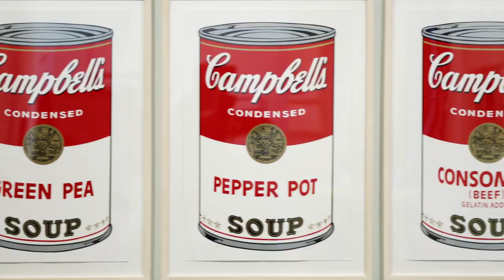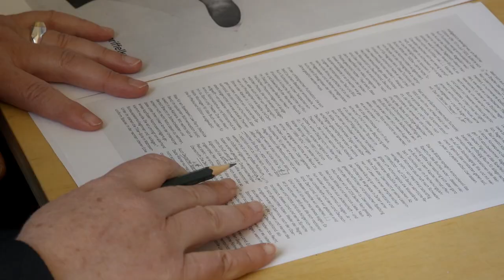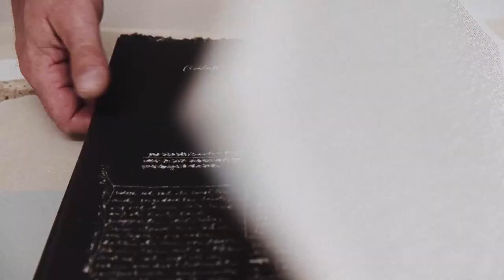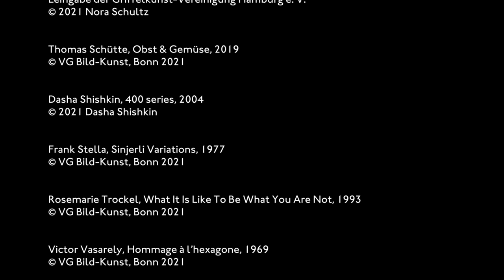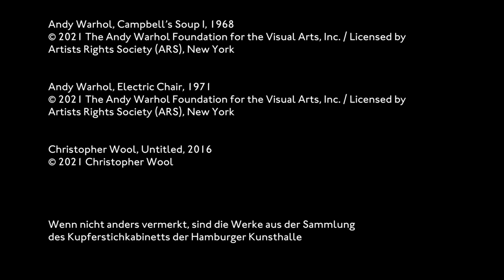Ausstellungsfilm SERIEN. Druckgraphik von Warhol bis Wool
PREMIERE: ERÖFFNUNGSFILM SERIEN. DRUCKGRAPHIK VON WARHOL BIS WOOL
Anstelle einer Live-Eröffnung. Der Film bietet spannende Einblicke mit Hintergrundinformationen und Künstler*innen-Interviews zur Ausstellung.
Die Ausstellung ist eine Kooperation mit griffelkunst, gefördert von FREUNDE DER KUNSTHALLE E.V., DEUTSCHE BANK, Kulturpartner NDR. Medienpartner Hamburger Abendblatt. Eine Videoproduktion von ELBE 1 Media.

PREMIERE: OPENING FILM SERIES. PRINTS FROM WARHOL TO WOOL
Instead of a live opening. The film offers exciting insights with background information and artist interviews about the exhibition.